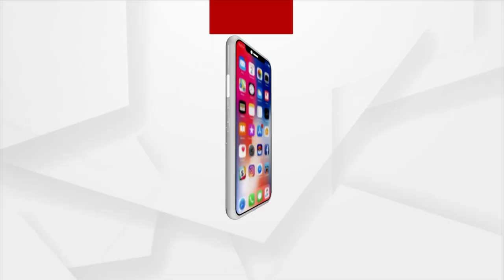Rath Yatra 2023| Rituals Underway In Sailashree Vihar's Jagannath Temple